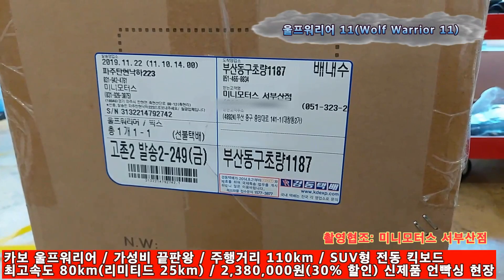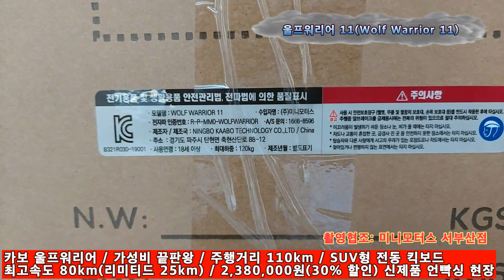436.카보 울프워리어 11(KAABO WOLF WARRIOR 11) 언빡싱 - 미니모터스(MINI MOTORS) 서부산점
미니모터스 카보 울프워리어 11